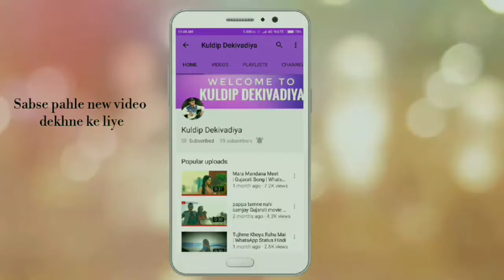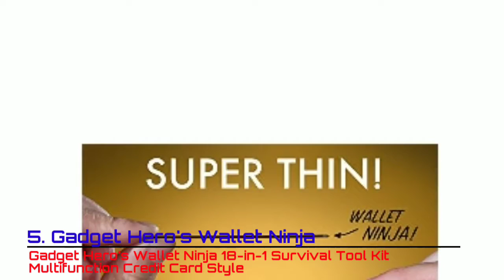5 Amazing Small and Usefull Gadgets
Hello friends,

Title - 5 Amazing Small and Usefull Gadgets

kuldipDekivadiya 5 Amazing Small and Usefull Gadgets

1. Phenovo Brown Pocket Guitar Acoustic Practice Tool Gadget Chord Trainer 6 String High quality New

2. Unique Gadget 10 in 1 Office Combo Toolkit Scissors Measurig Tape Stapler Opener Punch Ruler

3. Magnifico Bj-196 Plastic 8 in 1 Multi Screwdriver Set (Multicolor, 2-Pieces)

4. Generic AndAlso Multi Functional Hand Tool Kit

5.Gadget Hero's Wallet Ninja 18-in-1 Survival Tool Kit Multifunction Credit Card Style

WhatsApp Status
Facebook Short Movie
Intragram Status
Amazon Deals
New updates
Game
Etc.

Muje aasa He ki aapko ye video pasan aaya hoga

પ્રિય મિત્રો,કુલદિપ દેકીવાડિયા ચનલ માં આપણું સ્વાગત છે.
हेलो फ्रेंड्स, कुलदीप देकीवादिया चैनल में आपका स्वागत है।
Hello Friends, welcome to Kuldip Dekivadiya

I created this chanal on 08th August 2017

Joined August 08, 2017